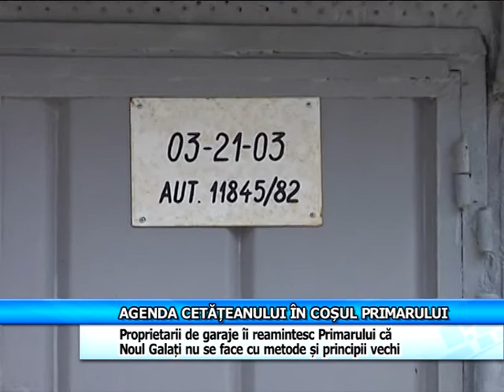Agenda cetăţeanului în coşul primarului